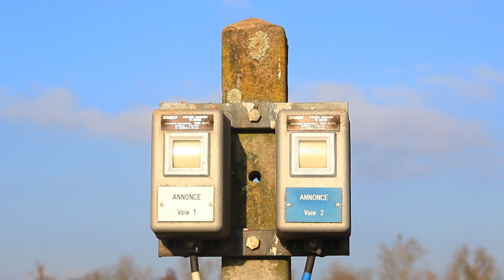(DE) LES 140 ET141 VERS TITISEE / DIE BR 140 UND 141 RICHTUNG TITISEE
Direction la forêt Noire du côté de Titisee, au sud plus précisement circule en période estivale l'association 3Seebahn avec une E 94  entre Titisee et Seebrugg. Cette année ce sera pas la E 94 mais les BR 140 et 141 du musée de la DB qui assureront les trains pendant l'été. Dans cette vidéo on retrouve la 141 001 dans sa livrée bleu d'origine qui à assuré en premier les trains puis la 140 128 en livrée vert d'origine dans un second temps.
Bon visionnage :)